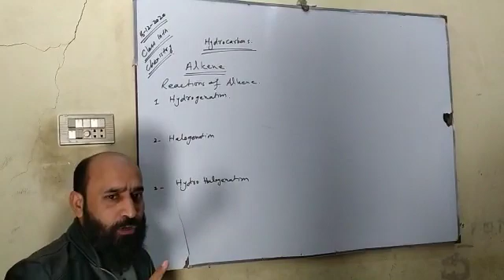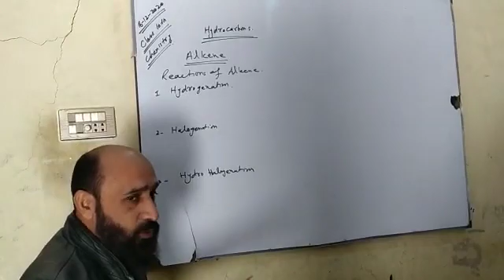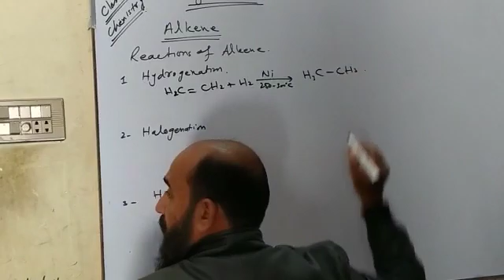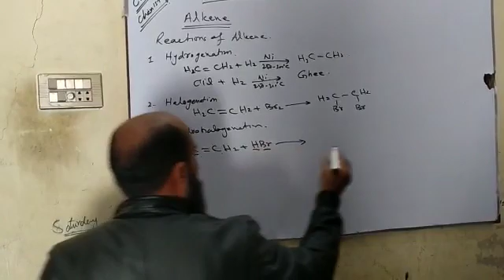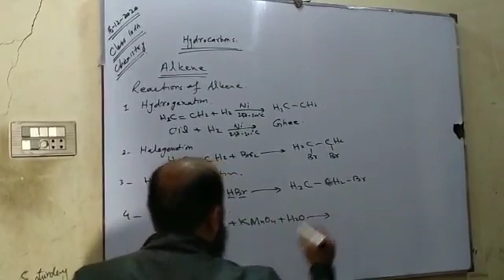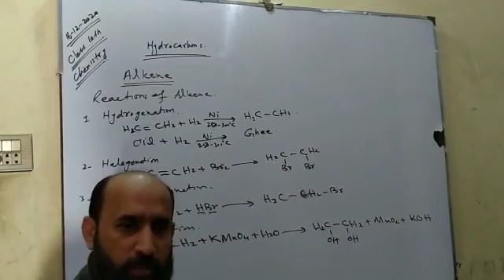Reaction of Alkene 10th chemistry